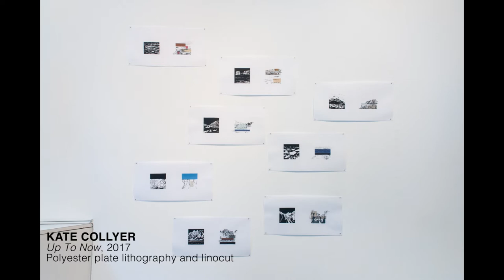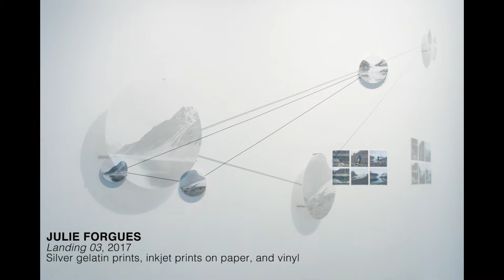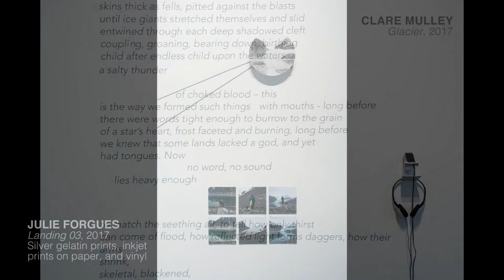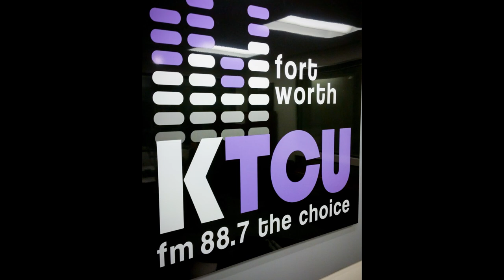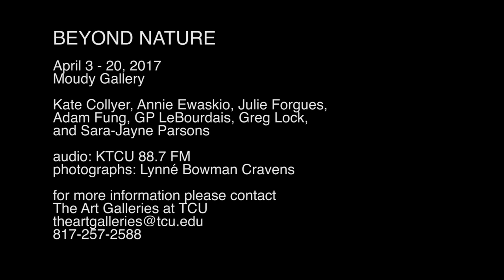BEYOND NATURE: KTCU Interview with the 2016 Arctic Circle Residency Artists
KTCU Interview with the 2016 Arctic Circle Residency Artists:
Kate Collyer, Annie Ewaskio, Julie Forgues, Adam Fung, GP LeBourdais, and Greg Lock

Kate Collyer, Annie Ewaskio, Julie Forgues, Adam Fung, GP LeBourdais, and Greg Lock are six of the artists that were in residence during the 2016 Arctic Circle summer solstice expedition and residency.  BEYOND NATURE, an exhibition of works featuring a variety of mediums by 16 artists, musicians and writers who travelled to the Arctic Circle last year, was on view in Moudy Gallery at TCU during the spring 2017 semester.  In this interview Sara-Jayne Parsons (TCU Galleries Director) hosts a discussion with Adam Fung (TCU School of Art professor, artist, and BEYOND NATURE curator) and the five visiting artists, on their experiences of traveling to the Arctic Circle, their individual research, and re-entry back into their normal lives after visiting the Arctic.

Moudy Gallery
2805 S. University Drive

Artist and scientist led, The Arctic Circle is an annual expeditionary residency program.

Special thanks to the KTCU staff!

Kate Collyer currently lives and works in the Hudson Valley of New York. By focusing on the concept of place and the historical bond that we have created with the landscape she hopes that viewers can empathize with the sites she reveals in her art.

Annie Ewaskio lives and works in Brooklyn, New York. Ewaskio’s images explore strange journeys through a mythical alter ego of the United States, which hosts characters recognized alongside invented spirits: arctic foxes, SnoCats, Jabba the Hut relatives, ghosts, and abstract marks.  The settings are reachable only in the imagination, or the Internet.

Originally from Ontario, now living in New-Brunswick, Julie Forgues has been a faculty member of the Department des arts visuels of Université de Moncton since 2000 as a photography professor and is the head of department since July 2016. She considers her work as a visual in-between a space and a place.

Adam Fung is currently an Assistant Professor of Art at Texas Christian University in Fort Worth, Texas. Fung works primarily as a Painter and has a dynamic range of research interests that touch upon issues such as climate change, landscape, patterns and the make up of the universe.

George Philip LeBourdais' research has led him from the mountains of Switzerland, where he was a Fulbright Scholar, to the coast of California, where he now resides as a Doctoral Candidate at Stanford, writing a dissertation about the art and science of Arctic exploration.

Greg Lock is a sculptor exploring spatial & perceptual concerns whilst utilizing digital technology. Greg is director of the Photography and Related Media program at The Hotchkiss School and co-director of the Tremaine Gallery.